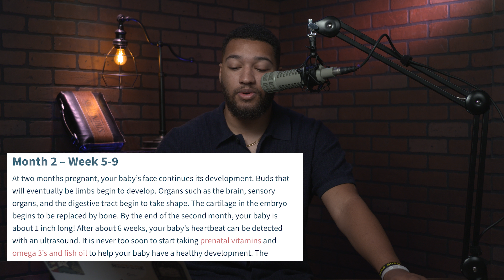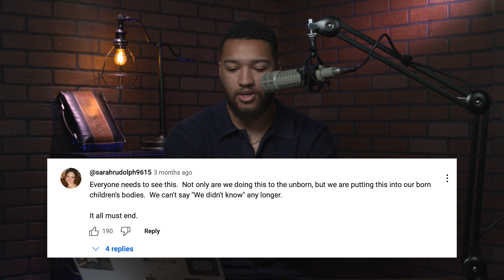How Can You Justify Abortion After Seeing THIS? "Choice"?? | Let It Be Heard Ep 94 | 10/18/24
Join Jaden Heard as he reacts to a video produced by Choice42 showcasing the evils of abortion and its connection to our medicine and vaccinations.

Patriot Mobile is America’s ONLY Christian conservative wireless carrier, and they donate a portion of every dollar to organizations that fight for causes you care about.